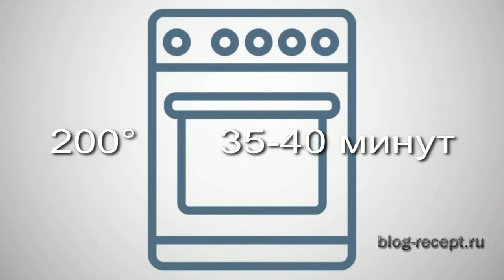Шарлотка с грушами - мягкая, воздушная, вкусная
Шарлотка, как правило, это яблоки. Но сегодня я возьму груши. С ними пирог тоже получается очень вкусным, но обязательное условие – груши должны быть твердыми. Рецепт, который вы сегодня увидите, ужасно простой, очень быстрый. Тесто замешивается в считанные минуты. А шарлотка получается воздушной, пышной, мягкой, вкусной. Смотрите сами.

Что нам потребуется
• груши - 3-5 шт. (250 г);
• щепотка соли.

Смотрите подробный рецепт с фото и текстом на сайте "Что приготовить"